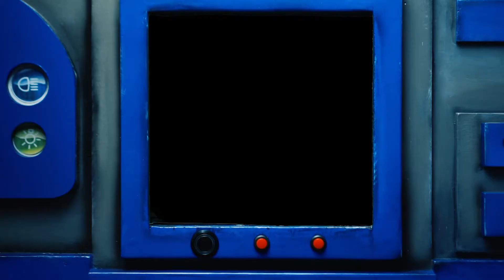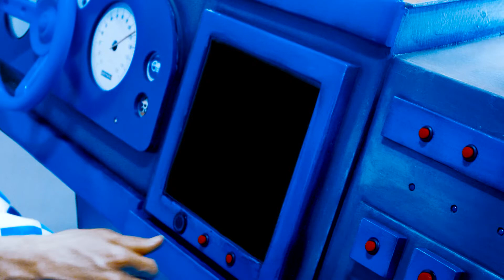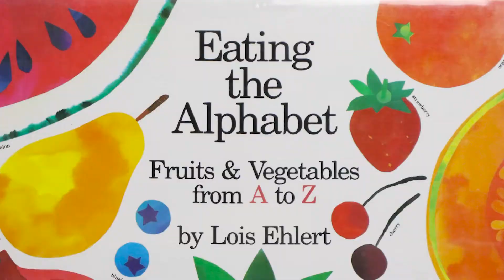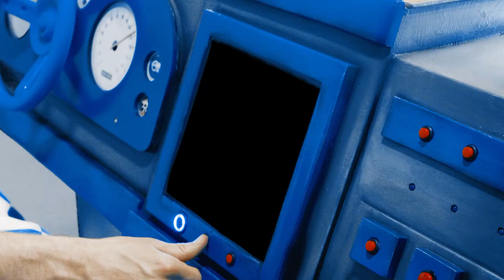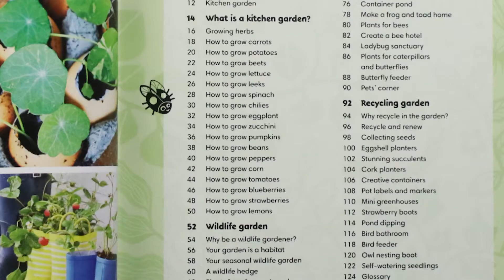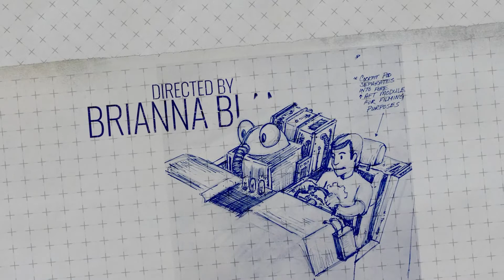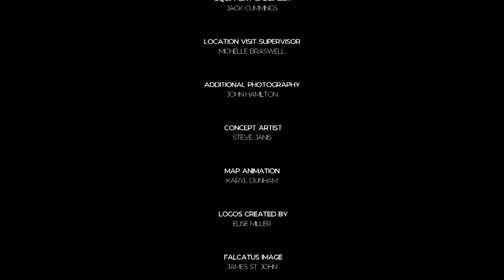Delicious and Nutritious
Checkers and Snoozer are on a mission to learn where fruits and vegetables come from, why they are important and how we can grow them right in our backyard!